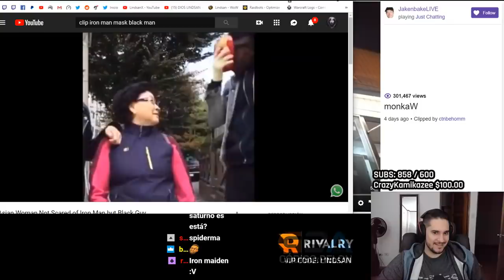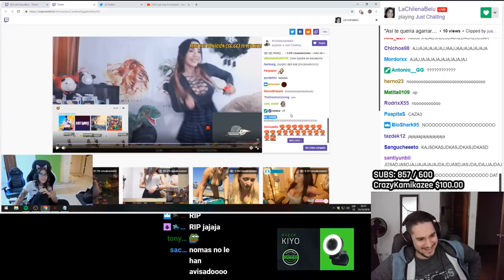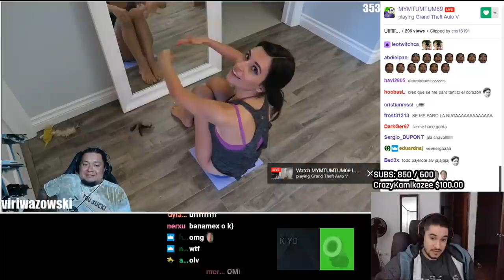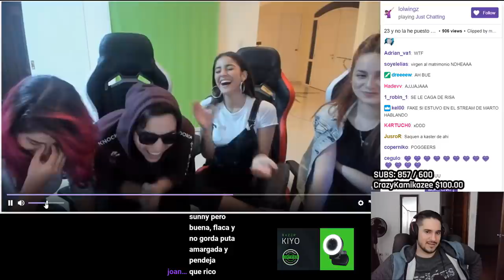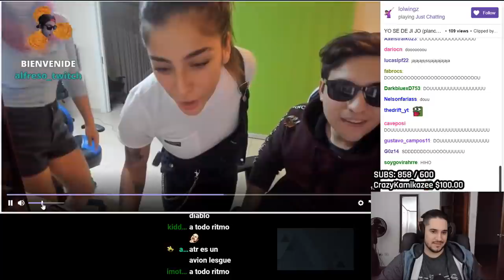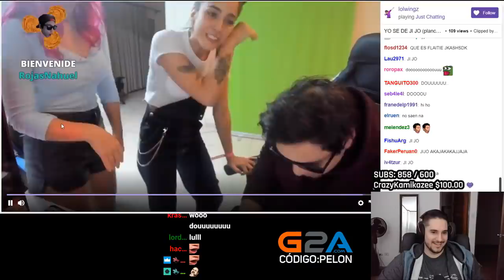El ASMR MAS PERTURBADOR - CLIPS